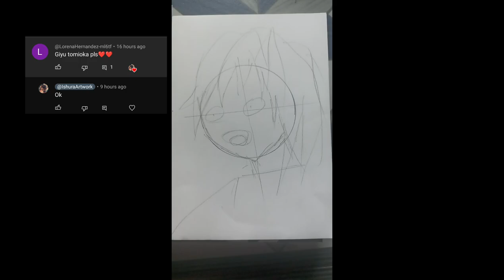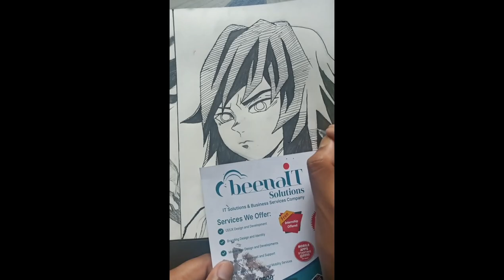Drawing Tomioka Giyu from DEMON SLAYER full video || Ishura Artwork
00:00 Outline
01:52 Shading
03:24 Results